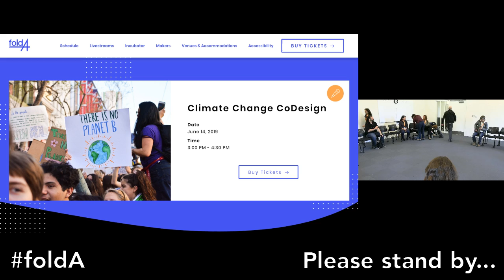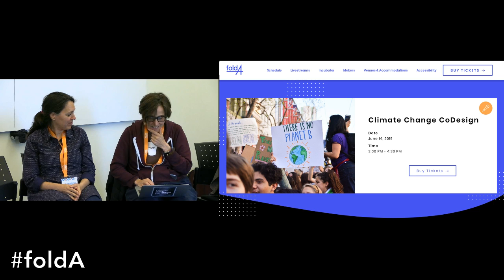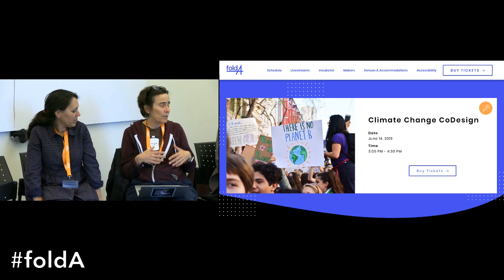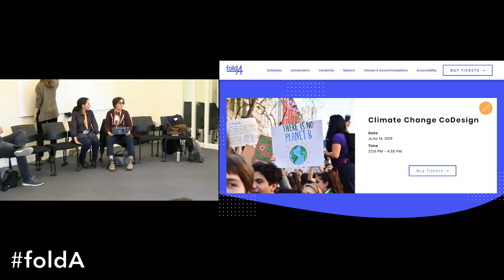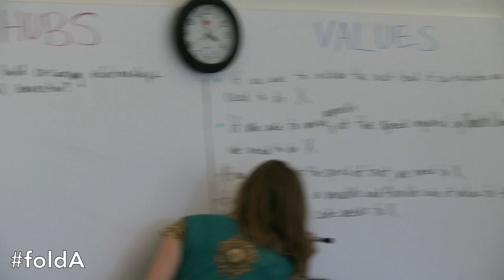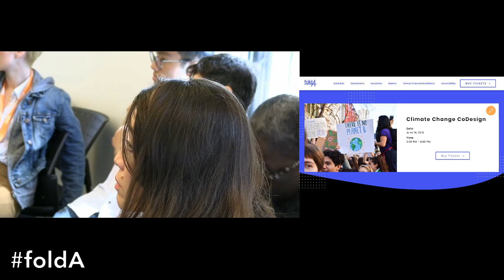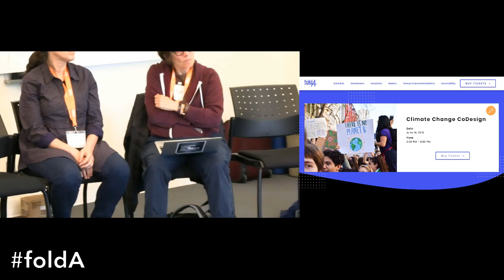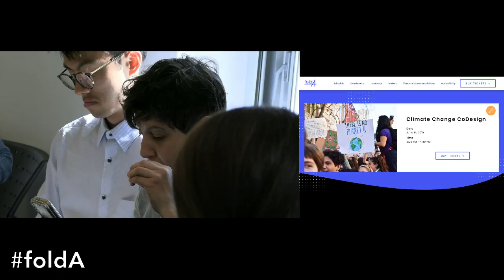Climate Change CoDesign at foldA on Friday 14 June 2019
Climate Change CoDesign
12 p.m. PDT (Vancouver, UTC-7) / 1 p.m. MDT (Calgary, UTC-6) / 2 p.m. CDT (Chicago, UTC-5) / 3 p.m. EDT (Toronto, UTC-4)